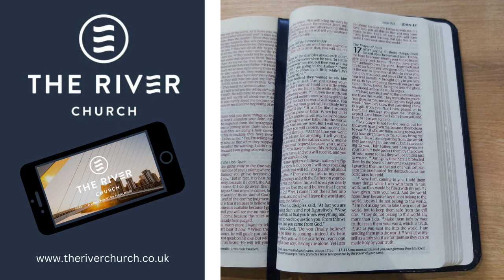John 17 | verse 1-5 | Rick Loosemore